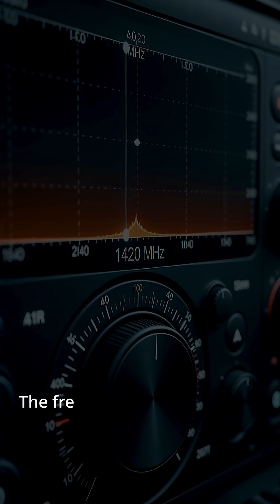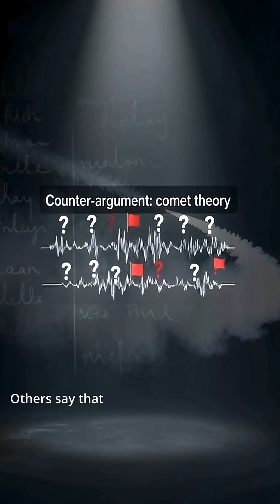"We Received a Signal From Space in 1977 😱 It Never Happened Again"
"On August 15, 1977, a radio telescope detected a powerful signal from space that lasted exactly 72 seconds. It was so unusual that the astronomer wrote 'Wow!' on the printout - and the name stuck. The Wow! Signal was 30 times stronger than normal background radiation and came from the direction of Sagittarius. Scientists have never detected it again despite decades of searching. A natural phenomenon we don't understand? We still don't know. The Wow! Signal remains the most compelling evidence that something intelligent might be out there trying to reach us.

Real Research: Based on observations from Ohio State University's Big Ear radio telescope, research from SETI Institute, Harvard-Smithsonian Center for Astrophysics, and studies published in scientific journals attempting to explain the signal.

Do you think it was aliens? Comment your theory!